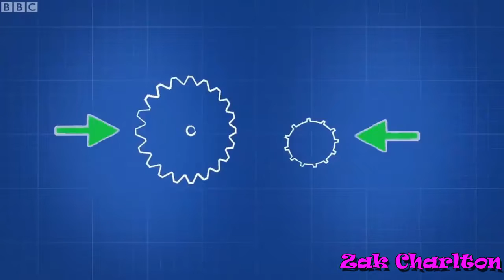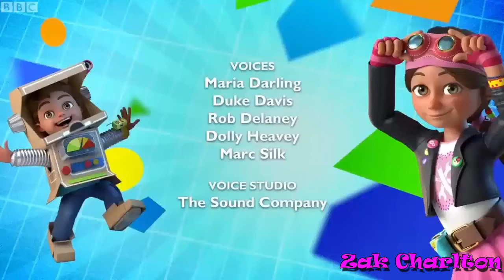Bitz and Bob Marmalade Mayhem Episode 23 - Zak Charlton